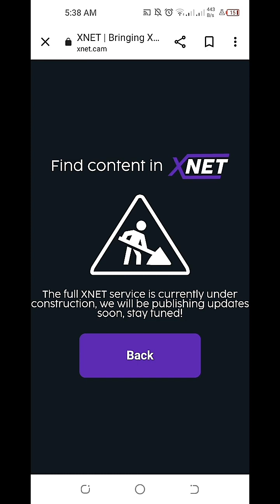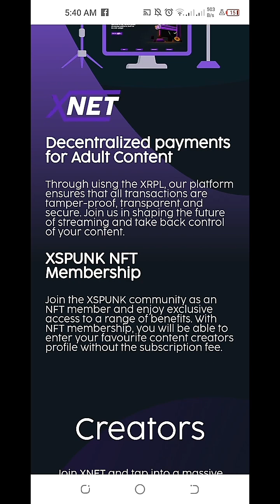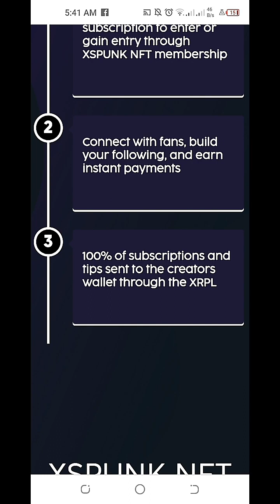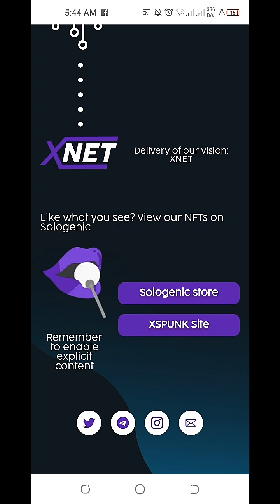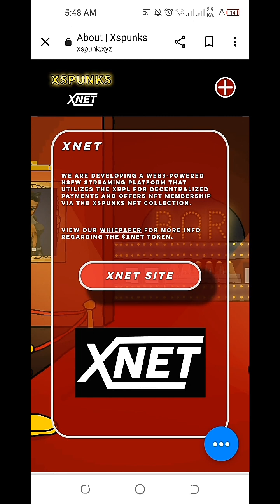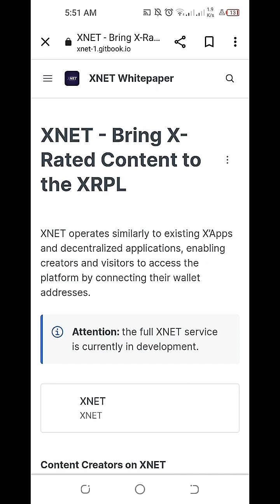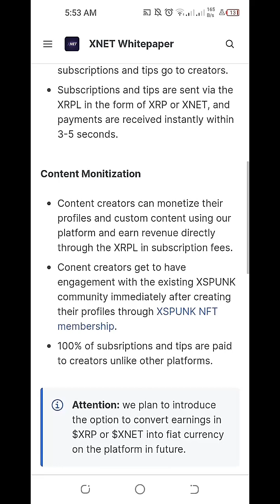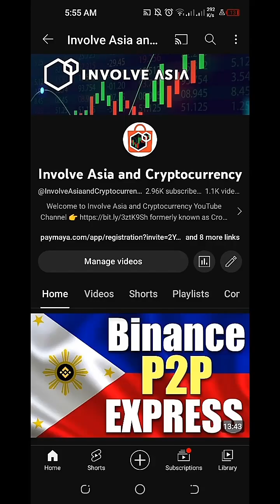$XNET Web 3 Powered Streaming Platform 👁 XRPL Decentralized Payments